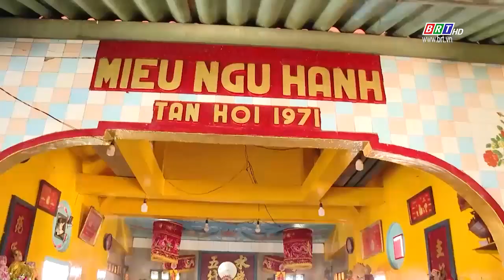Hòn Bà – Điểm tâm linh kỳ bí tại Vũng Tàu | BRTgo